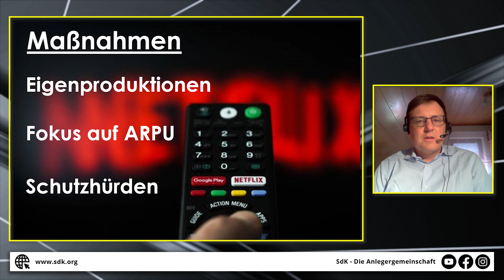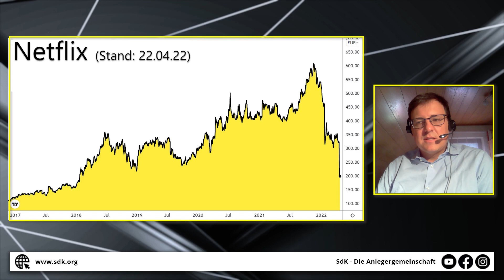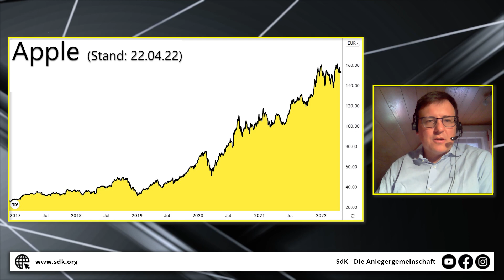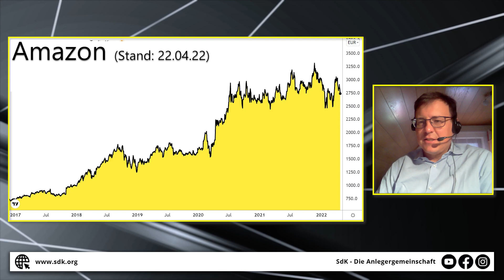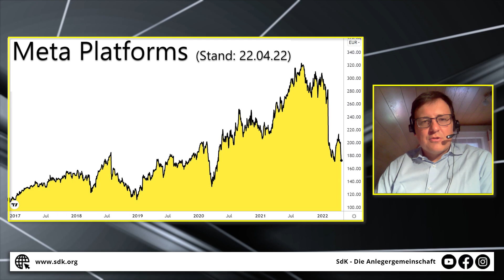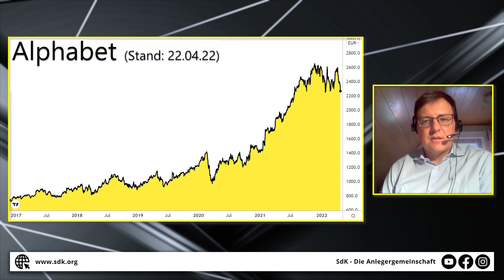Das Netflix Desaster - Düsterer Vorbote für Apple, Amazon & Meta? | SdK Talk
Die Netflix Aktie erlebte soeben einen extremen Kurssturz und auch die Börse im Allgemeinen hat aktuell einen ordentlichen Durchhänger. Sind die enttäuschenden Netflix-Zahlen auch ein Indiz für herbe Belastungen bei den anderen (zum Teil ehemaligen) FAANG-Highflyern, also Facebook (jetzt Meta Platforms), Amazon, Apple und Alphabet (Google)? Unser Vorstandsvorsitzender Daniel Bauer ordnet das turbulente Börsengeschehen ein.

⌚ Timestamps:
0:00 Intro
0:52 Netflix - Was ist passiert?
5:27 Netflix Aktienbewertung
8:46 Apple
12:11 Amazon
15:16 Meta Platforms
18:18 Alphabet